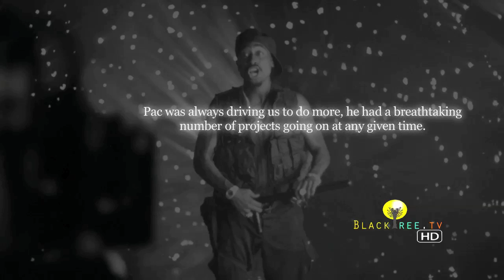Tupac Shakur - Never seen before footage! | 7Dayz The Movie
7Dayz is a behind-the-scenes peek into the last days in the life of Tupac Amaru Shakur through the eyes of his closest allies.

I want to tell you the story of Tupac Amaru Shakur - as you know, he was one of the most influential artists ever seen, an artist who was tragically murdered before his time, and yet this story has not yet been told.

Until now.

You now have a chance to see what his life was like, through the eyes of his closest allies, those who lived and worked with him.

Tupac is revered by many music fans as an incredible artist, a dreamer and a poet, but did you know that:

● He was finalizing a three picture movie deal immediately before his death?

● He had already sent a resignation letter to Death Row Records at the time of his passing.

● Tupac's "checkered" past is completely understandable when you know his life circumstances. Remember, There's no saint without a past and no sinner without a future.

● Tupac was a true humanitarian, he truly made a difference in the lives of others around him. You will see this in the movie.

● He thought politicians were the biggest gangstas, and he had plans to go into politics, in order to clean it up, later in life.

● He was a strong supporter of charities such as A Place Called Home,          a charity that caters to at risk youth.

● Pac was full of energy, full of life, and un-relenting. He had an incredible work ethic, as you will see in this film when you see never-before seen home movies of Pac in his natural environment.

● Pac wanted to share a candid view of his life with you, which is why he told me to grab my camera and record everything he did for the last few months of his life.

You see, many people think they know everything there is to know about Tupac; they know his music, they know he has sold over 75 million albums (and his albums are still selling well today), fans know his work as an actor in movies, and they even know the great documentaries that have been made about him since his demise. But despite all of that, it amazes and saddens me that his fans are still to this day in the dark, about this last days of life.

Those 7 days remained a secret... until now.

This is a trailer for a film i'm making about the last 7 days in the life of Tupac Amaru Shakur, and much more.

-Gobi Rahimi

A

Blacktree is at all the hottest events on the planet (award shows, movie premieres and press junkets, fashion shows, etc.) and now BLACKTREE ON TV brings stars to YOU on Soul of the South! Watch Full episodes below, and tune in!